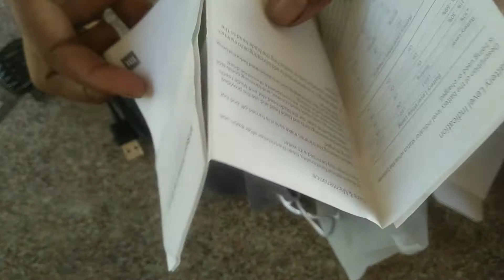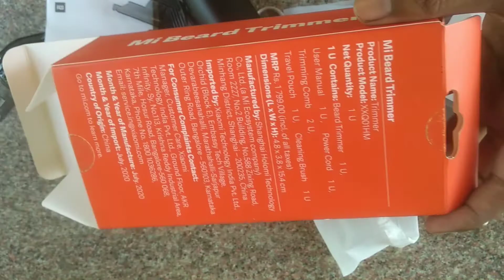MI BEARD TRIMMER UNBOXING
unboxing of mi beard trimmer brought for 1400 rs from offline market
1) It has 90 min backup time
2) 40 lengths setting
3) self sharpening blades